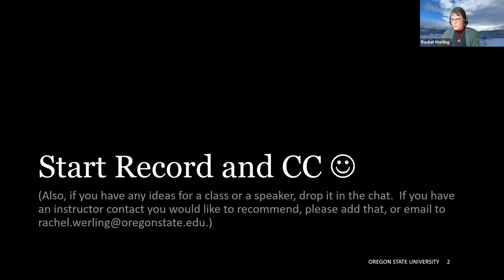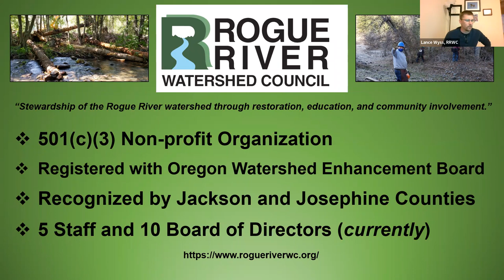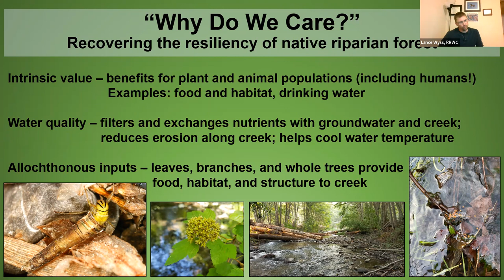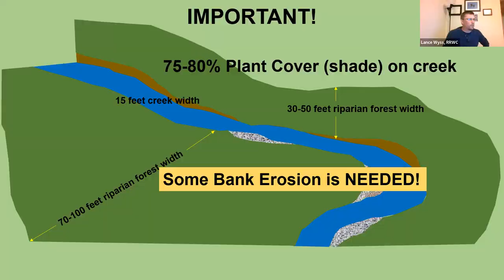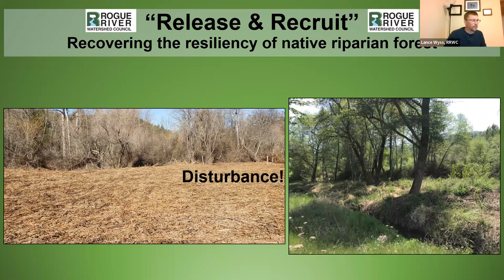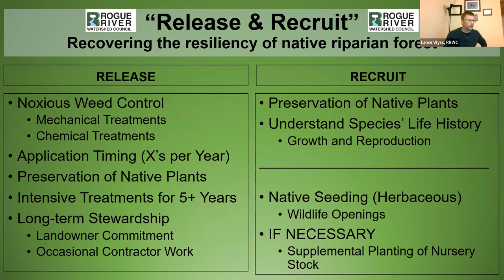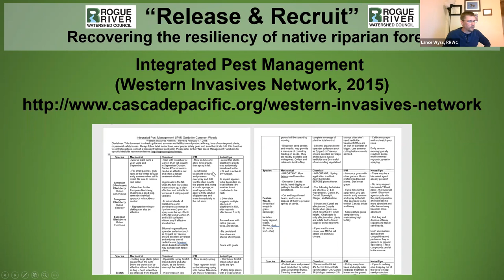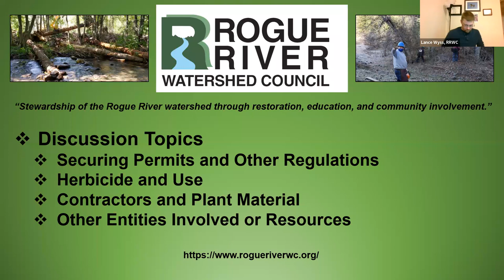Release and Recruit: Recovering the Resiliency of Native Streamside (Riparian) Forests 2022.02.23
Streamside (riparian) forests are important for most creeks in Southern Oregon. Non-native blackberry and other noxious weeds have displaced the diverse native forests along many waterways. The Rogue River Watershed Council (RRWC) has developed a riparian-rehabilitation strategy that is cost-effective and promotes resiliency, because it is focused on letting the locally adapted native-plant community recover on its own by carefully controlling noxious weeds. This technique involves very little, if any, nursery-stock planting, no irrigation infrastructure, and is an accepted method to fulfill Jackson County’s Riparian Ordinance, through a landowner’s Cooperative Agreement with RRWC.

Lance Wyss is the Restoration Biologist for Rogue River Watershed Council. He works with private and public landowners to develop creek-restoration projects that include streamside rehabilitation and large-wood placement to improve fish and wildlife habitats.